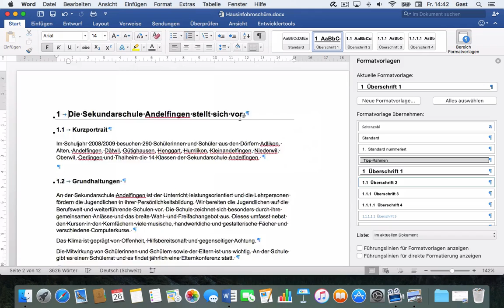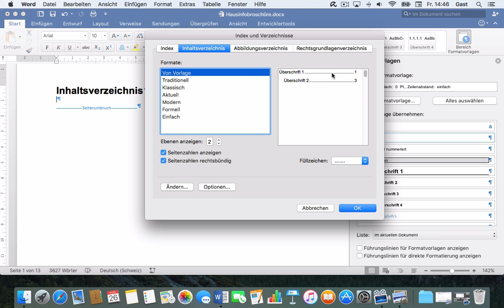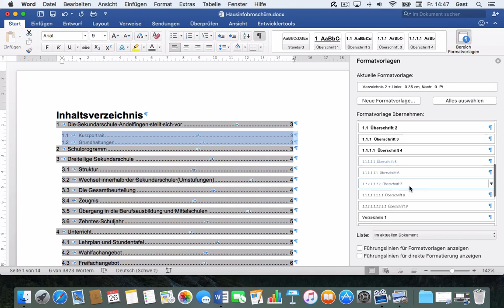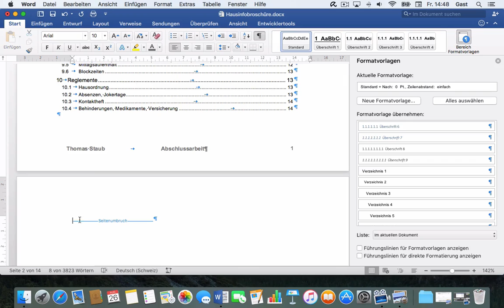Word 2016 Mac: 184 Inhaltsverzeichnis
In Word lässt sich ein Inhaltsverzeichnis automatisch anlegen und aktualisieren.